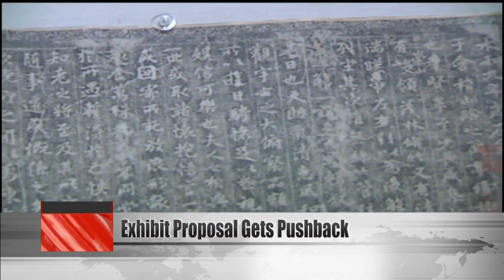National Palace Museum rejects Han Kuo-yu’s suggestion to exhibit full collection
The National Palace Museum has rejected a suggestion from Kaohsiung Mayor Han Kuo-yu to put its entire collection on show. The mayor said that the museum could attract worldwide attention if it displayed its full collection, rather than only 10%.The museum said that Han’s proposal was unviable. It said it had nearly 700,000 items altogether, and that each piece had strict handling and display requirements. It said that some of its most fragile objects could only be shown for three months at a time, before needing 18 months of restoration.